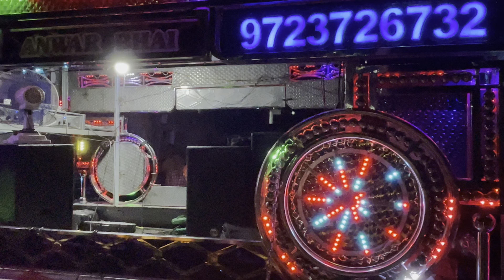First Time Dekha Tujhe || M.S Maharaja Band ~ Sinor 🥁Owner : RafikBhai📯9979191007.🎺